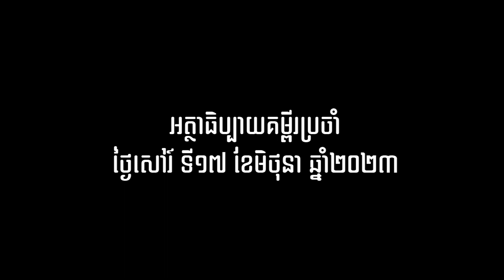អត្ថាធិប្បាយព្រះគម្ពីរដំណឹងល្អ ថ្ងៃទី១៧ ខែមិថុនាឆ្នាំ២០២៣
អត្ថាធិប្បាយគម្ពីរដំណឹងល្អថ្ងៃទី១៧ ខែមិថុនា ឆ្នាំ២០២៣ តាមលូកា ២,៤១-៥១អត្ថាធិប្បាយដោយលោកអភិបាលសួន ហង្សលី